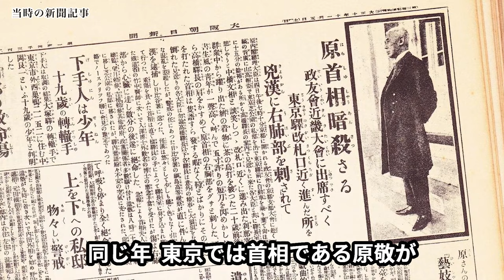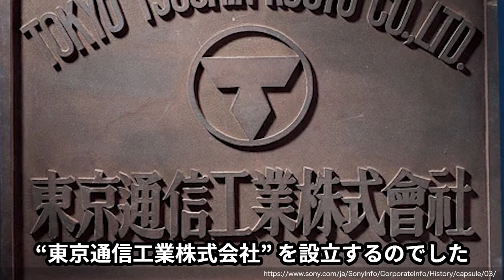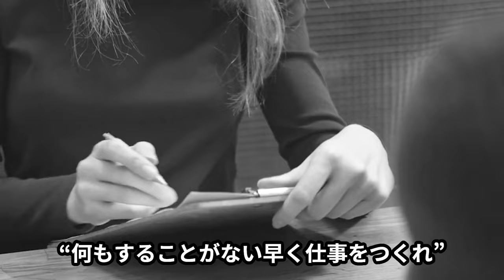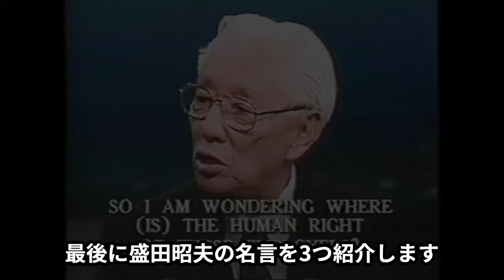歴代総理7人の裏で暗躍した首領！マイケルジャクソンに「先生」と慕われたソニー創業者 盛田昭夫の武勇伝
ソニー創業者で「世界のセールスマン」と呼ばれた盛田昭夫のエピソードに迫ります。偉大な会社を作り、日本を技術大国に押し上げただけでなく、歴代総理7人を影で束ねたそのリーダーシップの秘密とは？